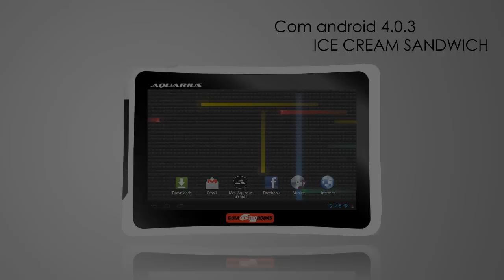GPS Guia Quatro Rodas 5.0" Connect - Lojas Colombo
O GPS Guia Quatro Rodas 5.0" Connect permite a navegação com experiência 3D, indica o tempo restante até o seu destino, tem 1.403 cidades mapeadas e mais de 4.121 cidades de referência. Desfrute do completíssimo banco de informações do Guia Quatro Rodas e ainda podendo acessar a internet e compartilhar sua experiências e continuar com a navegação.